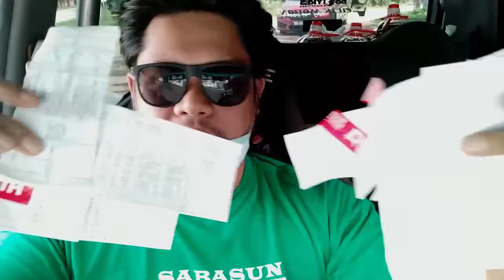Daily Vlog : #13 Apa Kerja Runner Sebenarnya? | JANGAN LUPA TEKAN BUTANG SUBSCRIBE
Daily Vlog : #13 Apa Kerja Runner Sebenarnya?
Kerja runner yang aku buat sepanjang PKP di mana aku jadi runner utk sebuah kedai Hyperuncit di K. Trg.. dan juga BOT (Bazar Online Trg)
Satu kedai hantar barang2 mentah, satu lagi hantar barang2 berbuka puasa..
Jom saksikan gaisss...
Gratisss gaissss...